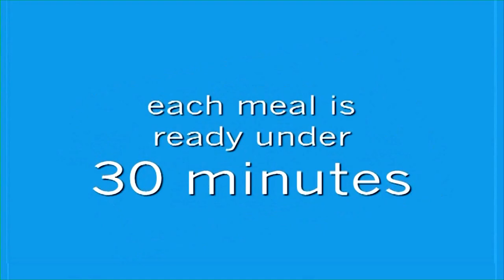introduction to Dinnerella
A short introduction to what Dinnerella has to offer.